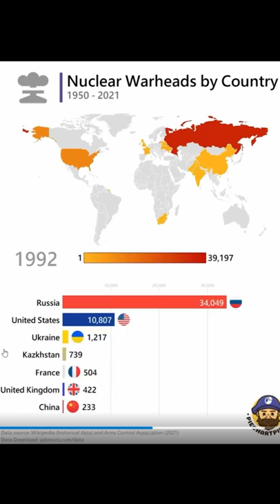Nuclear Warheads By Country